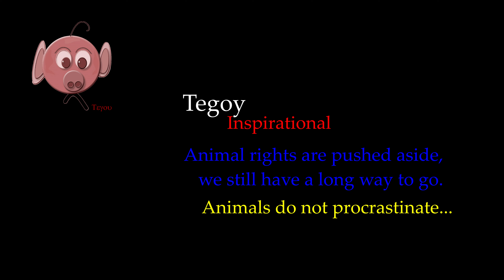Tegoy mountain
Images and words to promote animal rights and to end animal suffering.